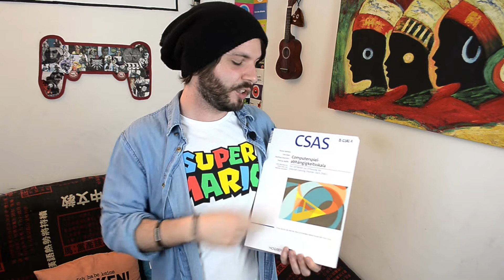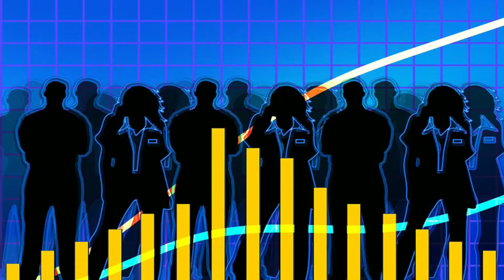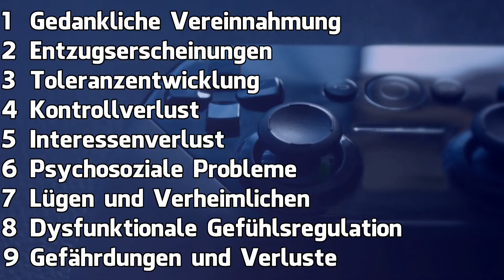Gaming-Sucht | Bin ich süchtig? - Der Test | Der Gaming-Psychologe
Gaming-Sucht und der stetige Zuwachs für die Liebe zum Computer und Videospiele kann zu psychischen Störungen führen - die Computerspielabhängigkeit bzw. Internet-Gaming-Disorder. Mit dem Erscheinen des ICD 11 wird es nun amtlich! Übermäßiges Gaming könnte eine psychische Störung sein, aber ab wann? Heißt übermäßiges Onlinegaming, Konsolenzocken oder eine Videospiel-Affinität gleich das Game Over für Gamer? Ist man hinsichtlich einer Computerspiel- oder Internetsucht gefährdet? Das wollen wir klären! Und hier hast du zusätzlich noch die Möglichkeit dich auf Computerspielabhängigkeit zu testen. Viel Spaß beim Video!

Wünschen Sie noch Desert oder etwas Hartes im Abgang?

Die Zutaten unseres Hauses können hier stets nachgelesen werden